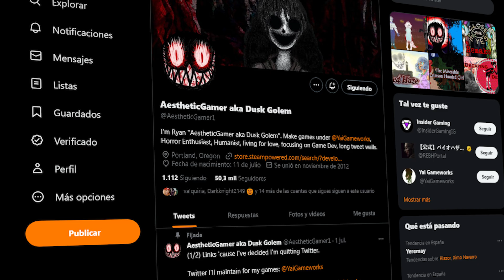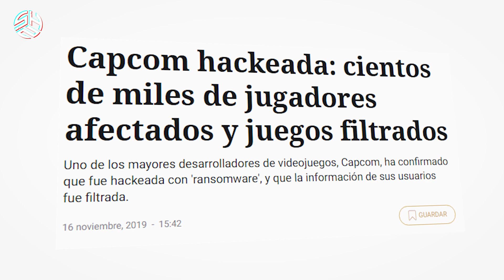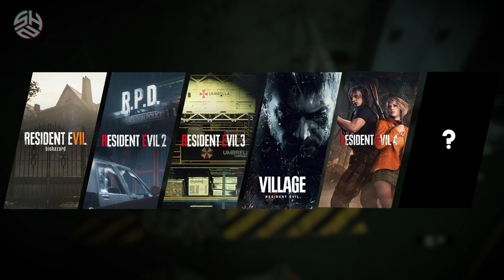NUEVAS NOTICIAS IMPORTANTES sobre RESIDENT EVIL 9 APOCALYPSE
En este vídeo hablaremos sobre el nuevo título Resident Evil 9 apocalypse y como este cambiará totalmente el rumbo de la famosa saga de survival horror de Capcom. Resident Evil 9 nos habla de un nuevo RE basado en estados unidos, su mitología con los wendigos, y todo un mundo de posibilidades. Según Dusk golem que es un famoso filtrador o insider el videojuego se anunciará en 2024 y saldrá en todas las consolas en 2025.

Los rumores hablan sobre Jill Valentine como protagonista y como esta ayudará en la trama de los winters para así acabar con su historia.

Muchas gracias por quedarte hasta el final del vídeo y sobre todo gracias por estar siempre ahí.

CAPÍTULOS:

00:00 INTRO
00:57 CONTEXTO
02:12 RESIDENT EVIL 9: APOCALYPSE
03:06 DESARROLLO
04:52 FECHA DE ANUNCIO Y SALIDA
08:28 FILTRACIONES
09:33 DESPEDIDA

Mi intención es subir contenido cada vez que pueda, pero como fecha límite me gustaría publicar vídeo todos los viernes. Muchas veces el trabajo me lo impide, por lo que es probable que falle muchos viernes. Para apoyar mucho más mi contenido e intentar traer más de un vídeo a la semana te recomiendo encarecidamente que apoyes mi contenido en la plataforma donando o uniéndote al canal para poder usar todo mi tiempo en mejorar el canal.